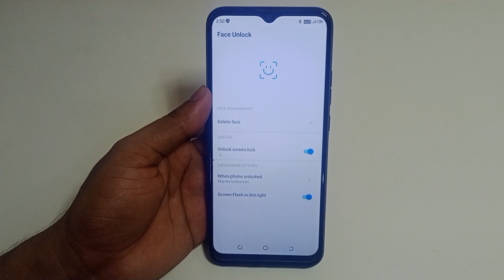Techno Spark 10c me face lock kaise lagaye | how to set face lock in Techno Spark 10c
hello dosto aaj ki is video ke madhyam se maine aap logon ko bataya hai ki techno Spark 10c mobile me face lock kaise lagaya jata hai